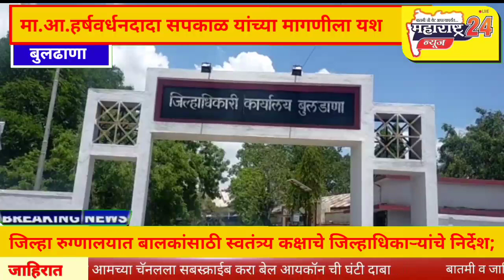जिल्हा रुग्णालयात बालकांसाठी स्वतंत्र्य कक्षाचे जिल्हाधिकाऱ्यांचे निर्देश;